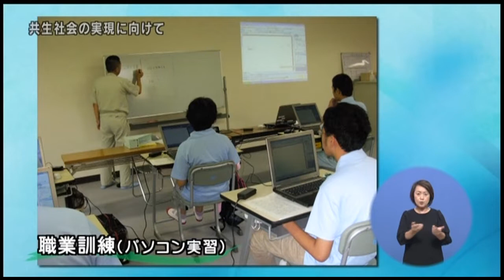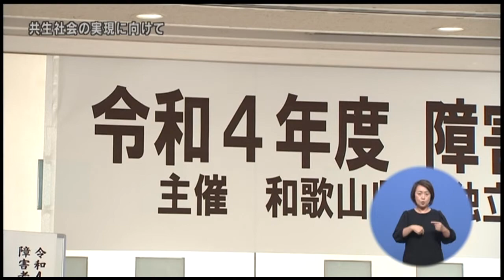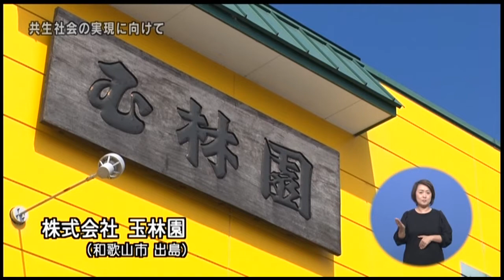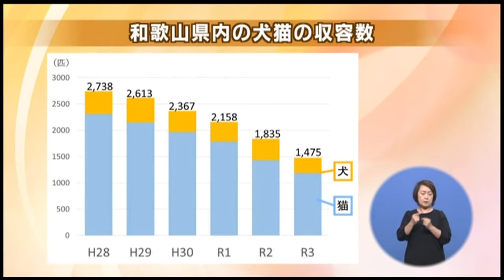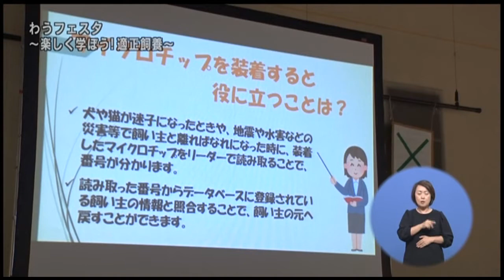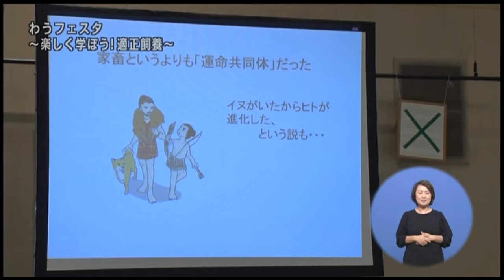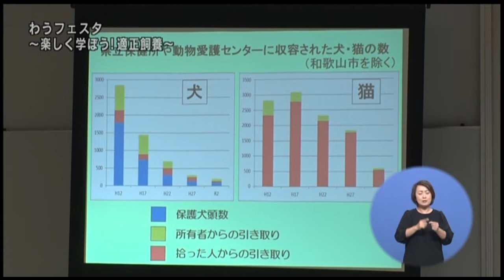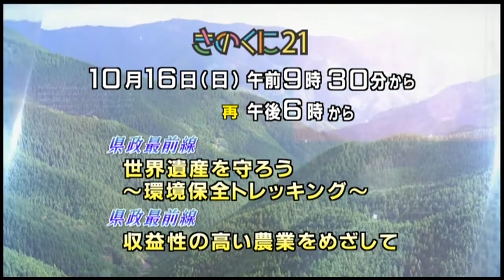2022年10月9日きのくに21『県政最前線：共生社会の実現に向けて』『県政最前線：わうフェスタ～楽しく学ぼう！適正飼養～』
・1:09 『県政最前線：共生社会の実現に向けて』
　職業生活において模範的な態度で多大な成果をあげた障害者及び障碍者の雇用と安定に寄与した事業所等に対する表彰式の模様と受賞者の活動を紹介します。
・12:04 『県政最前線：わうフェスタ～楽しく学ぼう！適正飼養～』
　和歌山県動物愛護センターの適正飼養の普及啓発に向けた取組を紹介します。